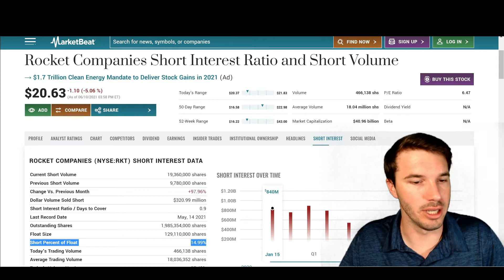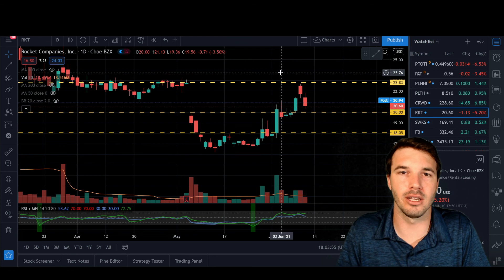How to Know When RKT Stock is a MEME Stock and When RKT is Moving on Fundamentals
RKT stock has been associated with short squeeze stocks, or MEME stocks like GME and AMC, but it also has great fundamentals. So which one is it, and how can investors tell when it's moving based on a potential short squeeze or gamma squeeze versus when it's moving based on the fundamentals of the company. In this video I go over how to tell what is causing RKT stock to move and strategies you can use to evaluate the movement of RKT stock. rkt stock rocket stock # rocket companies

***Want to know what trades I'm making and the strategies I'm currently using?
Gain access to my trades and the reasoning behind them as well as direct access to me for questions about my investing strategies and the stocks I currently own and follow!

Stocks I currently own:
RKT Stock
CRWD Stock
PTOTF Stock/PAT Stock
TSLA Stock
SWKS Stock